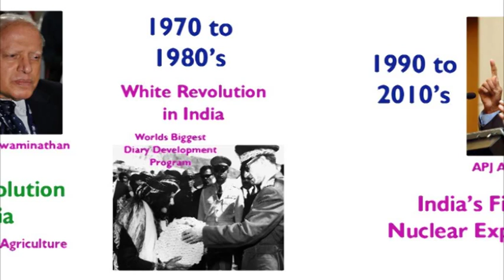samyak2013 teaser theme animation kluniversity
An animation regarding SAMYAK theme SUSTAINABLE RURAL DEVELOPMENT THROUGH TECHNOLOGY INTERVENTION